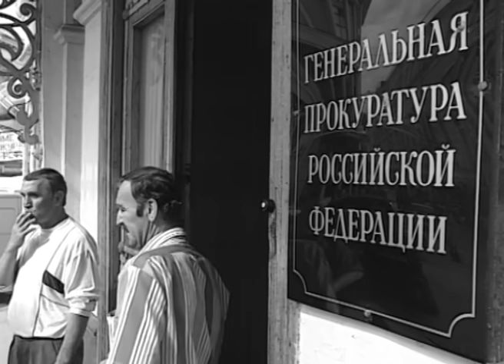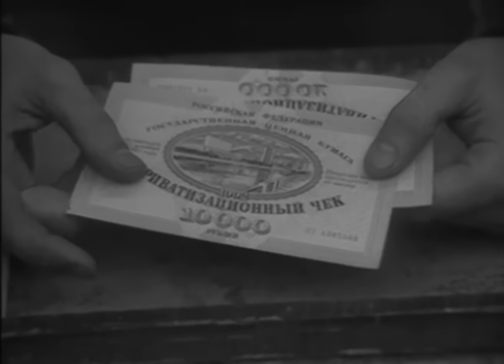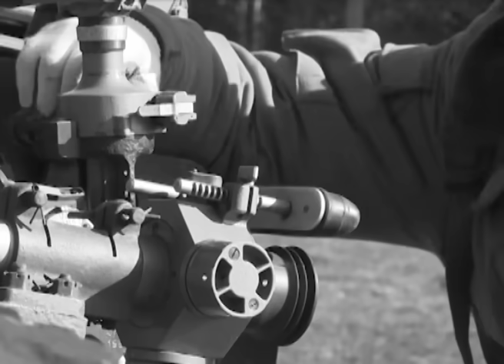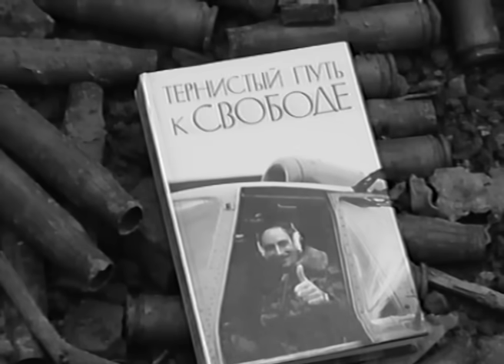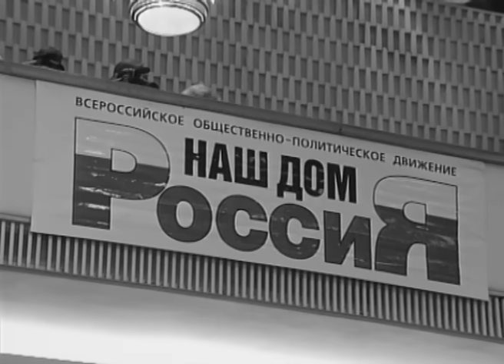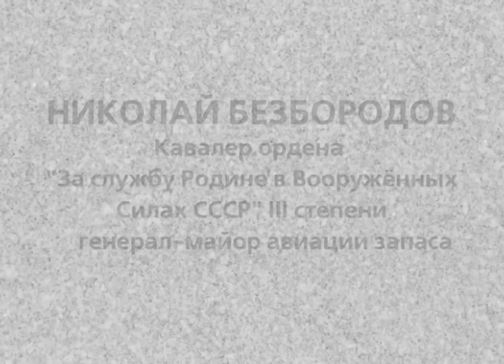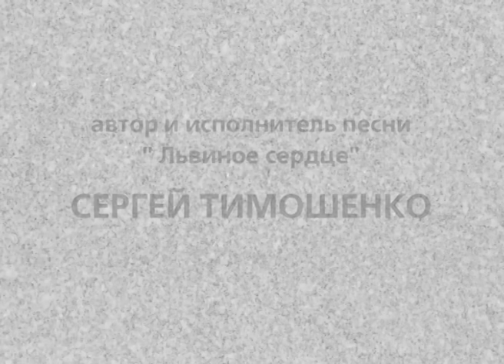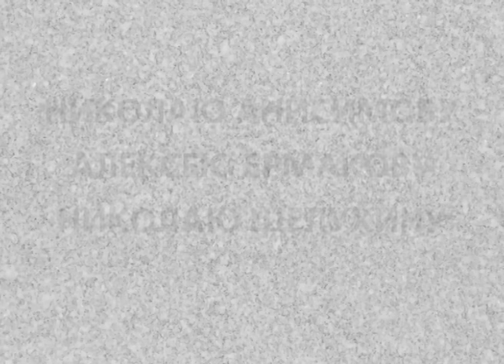Лев Рохлин. Приказано забыть 1 серия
Документальный фильм-трилогия "Лев Рохлин. Приказано забыть" (первая серия "И один в поле воин" 95 мин.) рассказывает о боевом пути командира 8-го гвардейского армейского корпуса генерала Льва Рохлина  и его роли в освобождении города Грозного от боевиков в январе 1995 года.
Продюсер, автор сценария и режиссёр Сергей Роженцев.